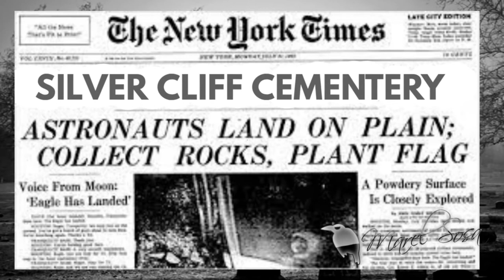El misterio de las luces 🎇 en el cementerio de 🎇 SILVER CLIFF 🎇